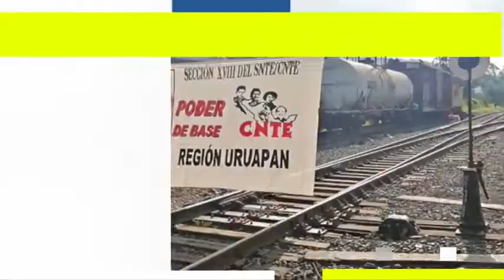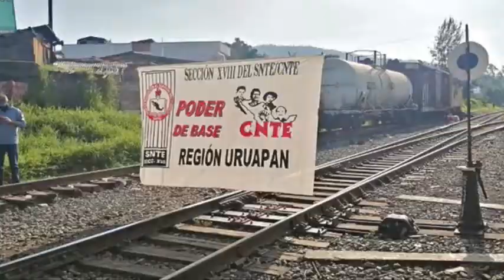Para Empezar el Día 22 de septiembre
Inicia tu miércoles con el mejor resumen informativo.